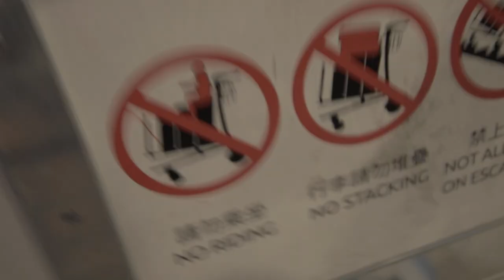破壞桃園機場時間 13